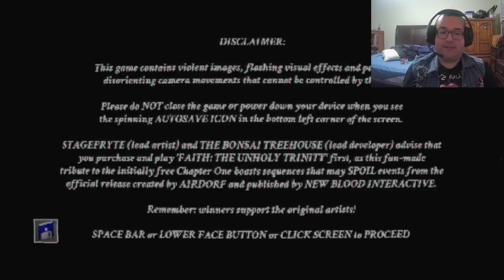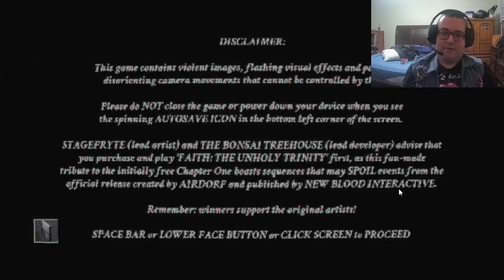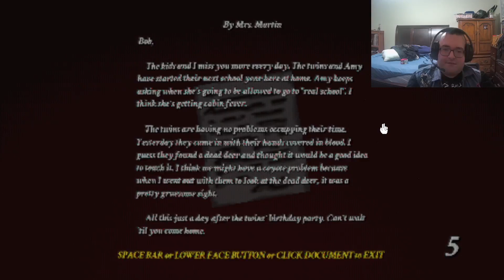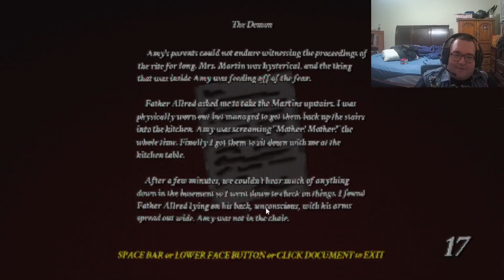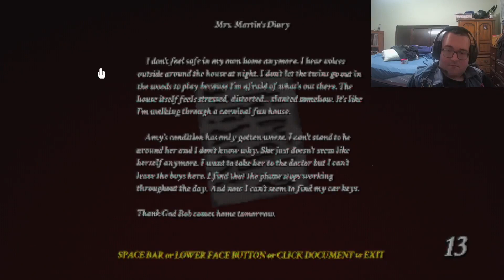ThrashFanBert94 Plays - episode 25: faith 64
a new video of a new n64 adaption of @AirdorfGames 's Faith Unholy trinity now with 3d graphics and new cutscene details done in 3d and much more!